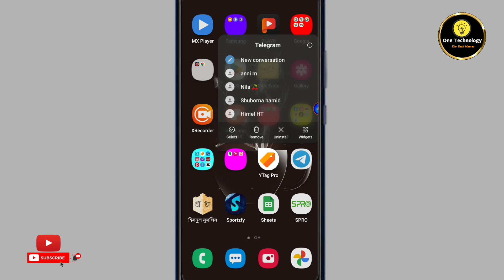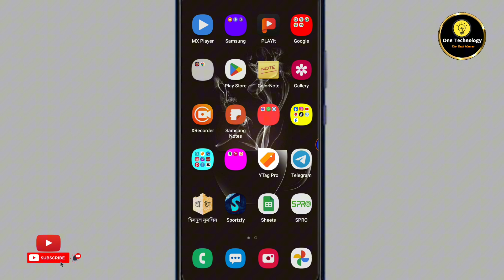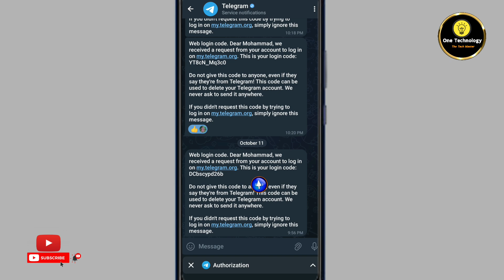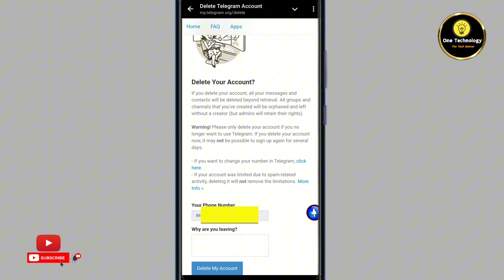টেলিগ্রাম একাউন্ট ডিলিট করার নিয়ম | Telegram account delete